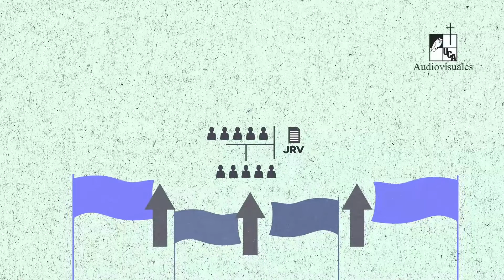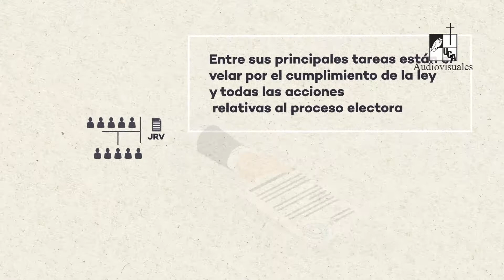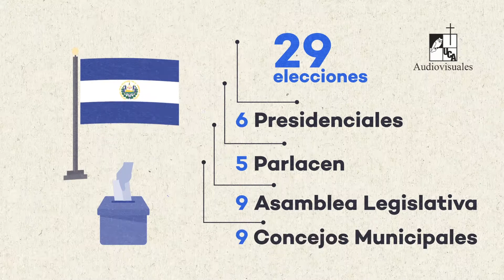Capsula electoral 8: Junta Receptora de Votos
Serie: Capsula electoral 8
Primera emisión: 28 de enero de 2021
El 28 de febrero de 2021 los salvadoreños elegirán, a través del voto popular, libre y secreto, a los nuevos representantes de la Asamblea Legislativa, del Parlamento Centroamericano y de los gobiernos municipales, Audiovisuales UCA, ha desarrollado una serie de cápsulas electorales con el fin de informar y orientar de manera breve y clara al elector.